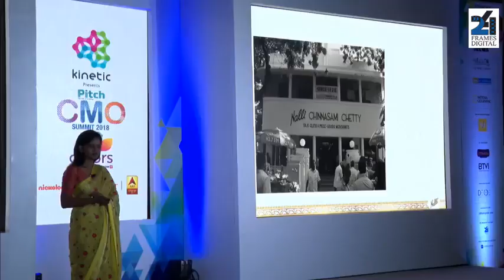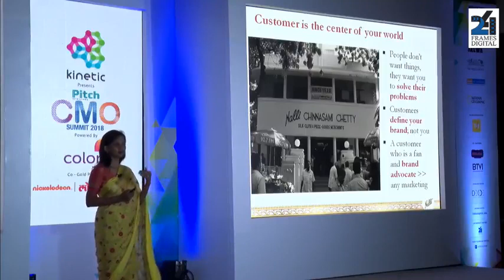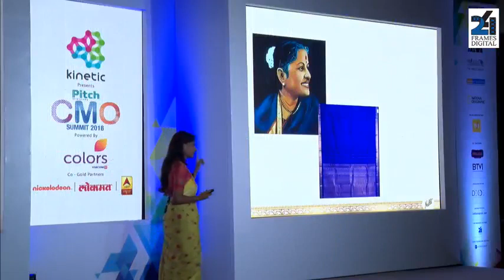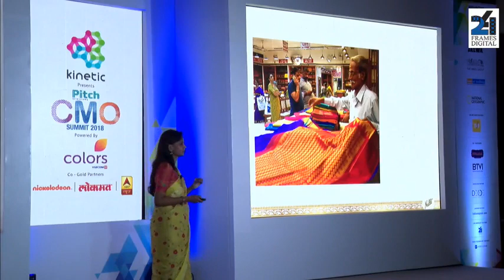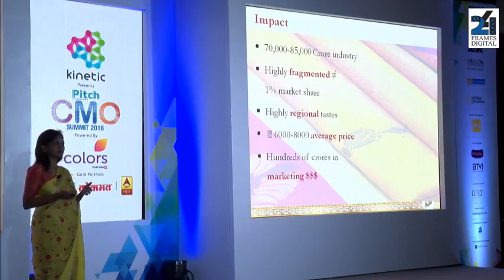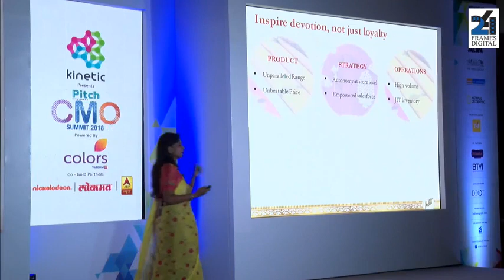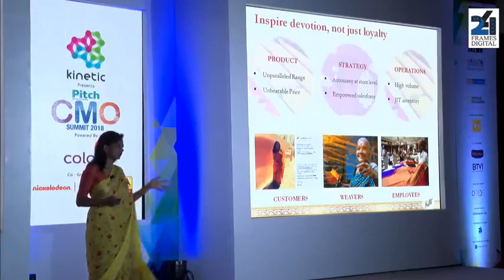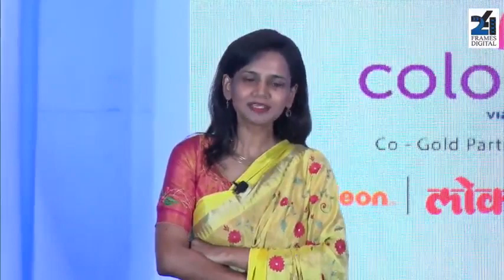Lavanya Nalli, Vice Chairperson, Nalli Group of companies